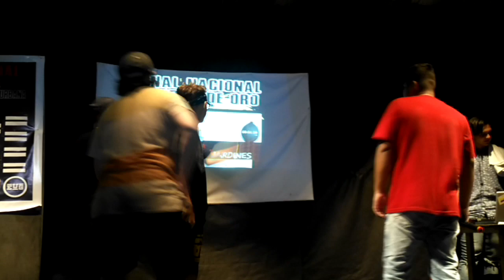Leonel vs Luchito vs Kal - 16avos - Final Nacional Ecuador Cóndor de Oro | MeTiCuLoZo TV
1er Round: Temática : Jardines
2do Round: Libre
Réplica: LIBRE

Ayúdanos compartiéndolo, comentando y dándole me gusta

*En si darle amor al vídeo*